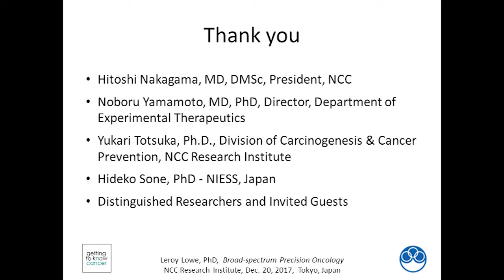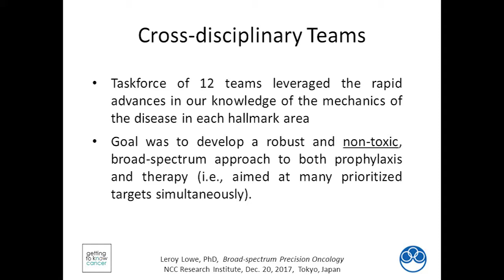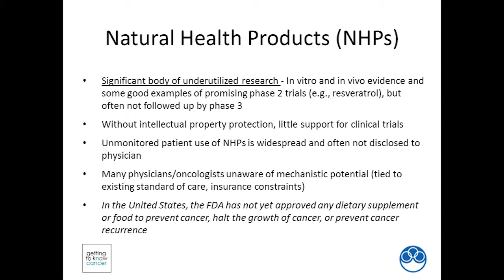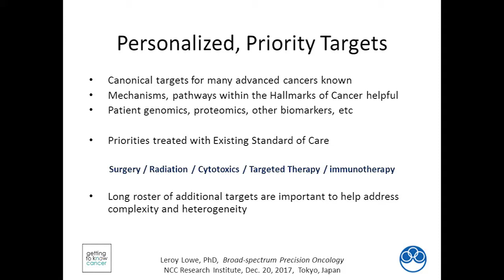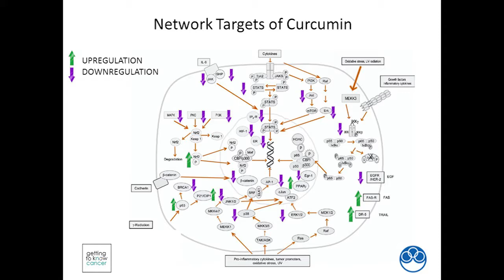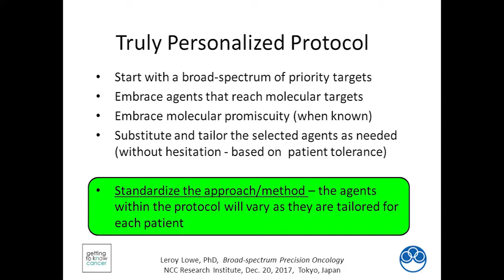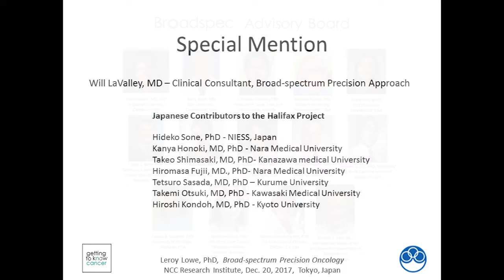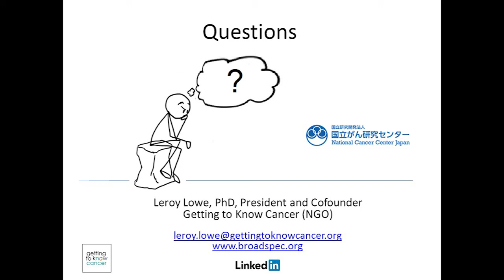Leroy Lowe, PhD - Invited Lecture NCC, Tokyo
Tackling Heterogeneity in Advanced Cancers with Broad-Spectrum Precision Oncology. Presented at the National Cancer Center Research Institute in Tokyo - Dec 20, 2017